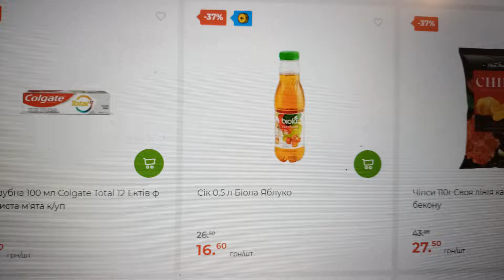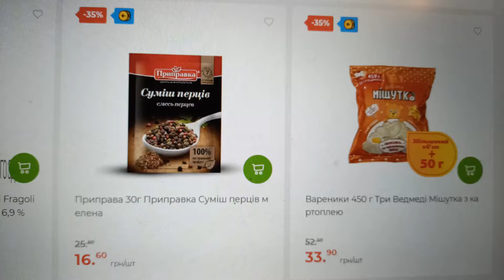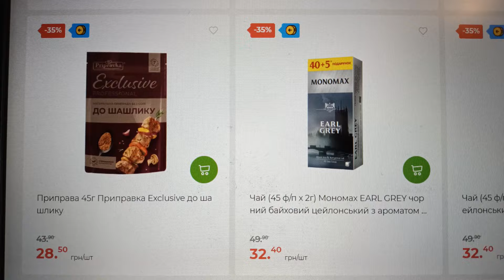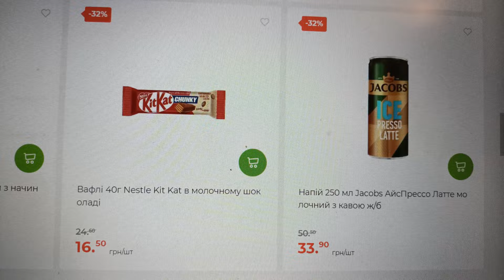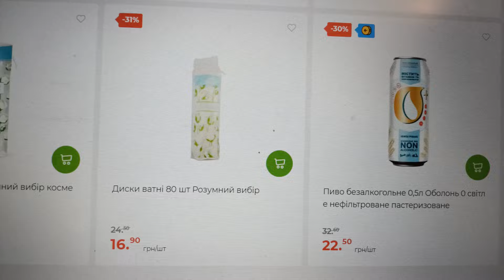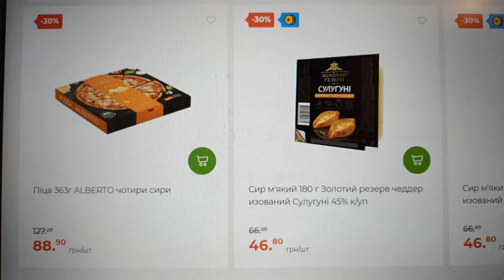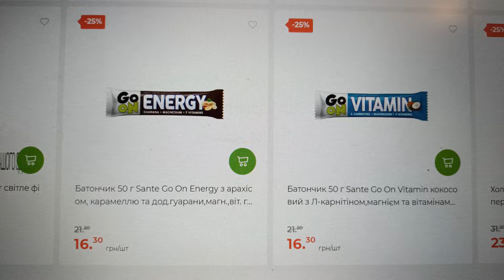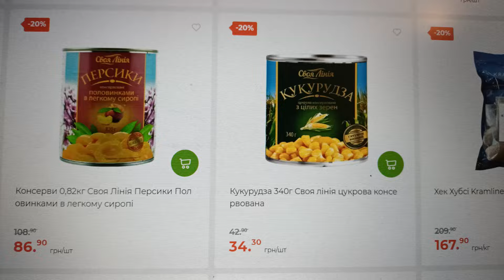Вибух цін від АТБ / Огляд акції ЕКОНОМІЯ від АТБ / Акція діє 23.10.24-29.10.24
Акція Економія / Куплю віскі, шоколад, рибу та багато іншого